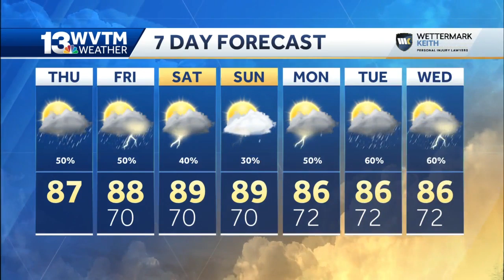Thunderstorms for central Alabama; Cristobal headed for the Gulf Coast